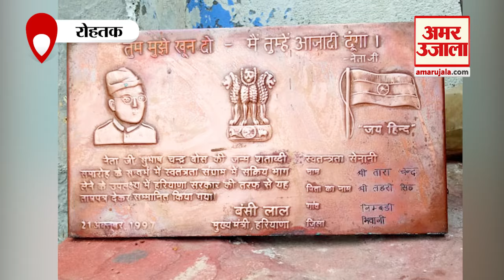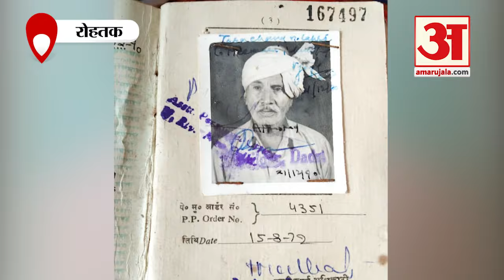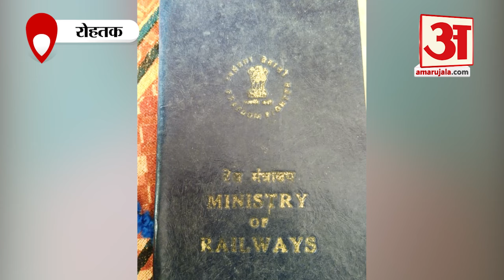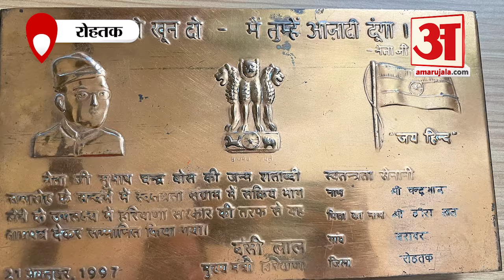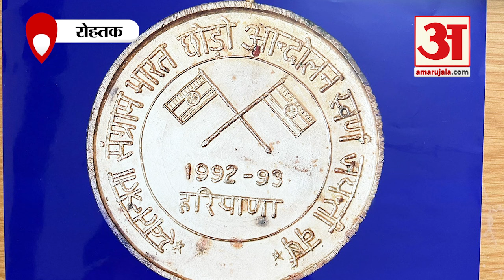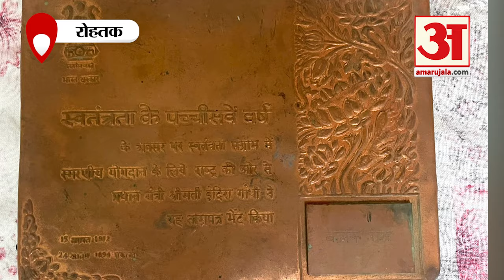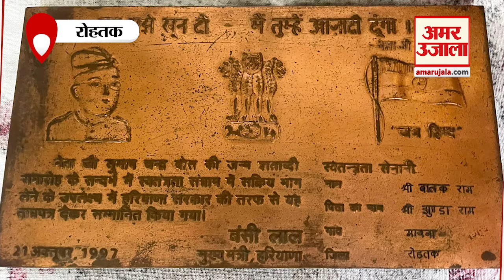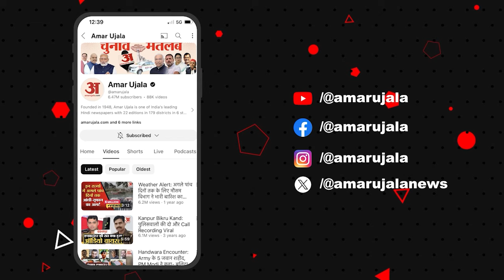Independence Day 2024: परिवार ने बताई आजाद हिंद फौज में शामिल सेनानियों की कहानी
आजाद हिंद फौज से जुड़े सेनानियों की कहानी के बारे में परिवार के लोगों ने बताया। स्वतंत्रता आंदोलन के समय किस तरह से अग्रेजों द्वारा प्रताड़ना सही। आजादी दिलाने में किस तरह का बलिदान दिया। इन सबके बारे में इस पूरी वीडियो में जानकारी दी गई है।